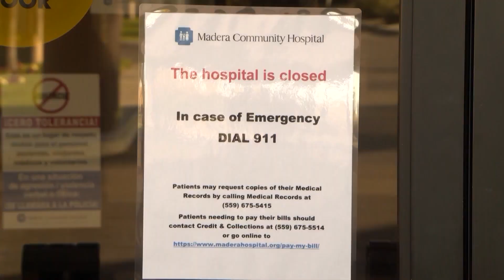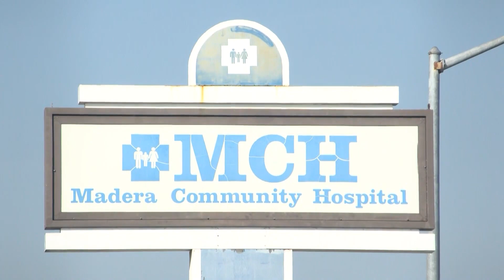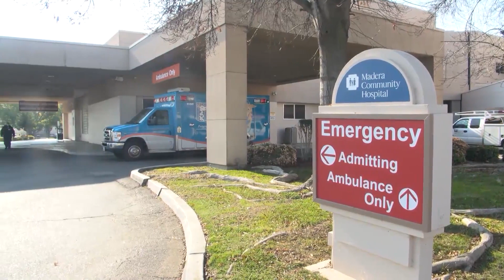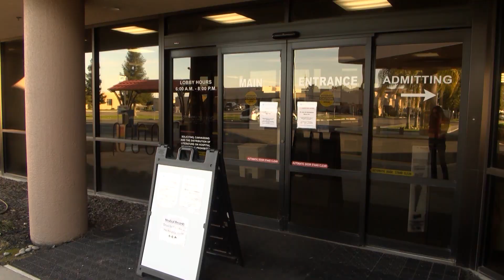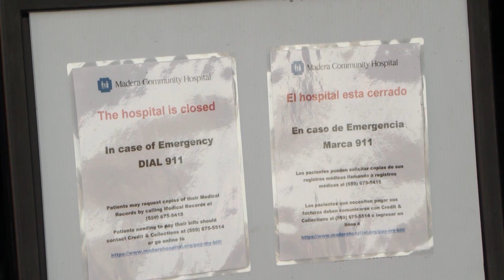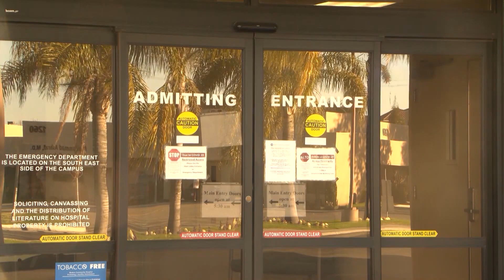Madera Mayor talks future of hospital, sewer infrastructure